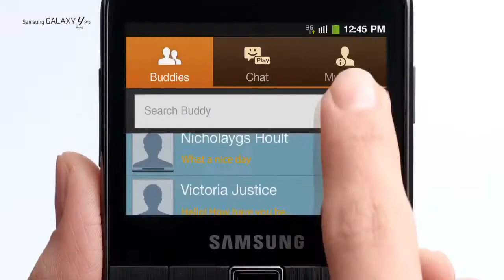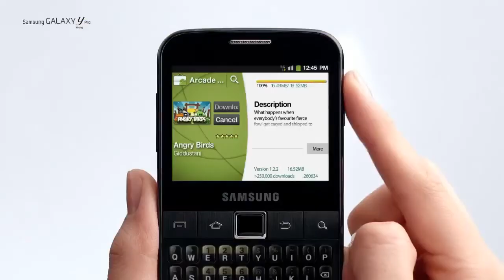Samsung Galaxy Y Pro Officiële Introductie Video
Samsung Galaxy Y Pro Officiële Introductie Video. Meer over de Samsung Galaxy Y Pro op